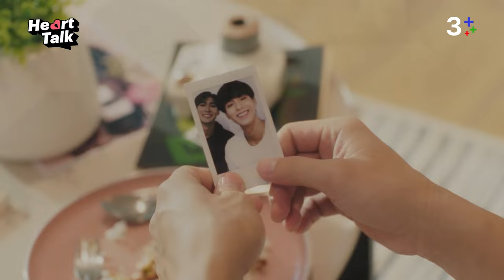Heart Talk Special X คุณได้ไปต่อ กับ จูเนียร์ - ฟลุ๊คจ์ EP.11 | 3Plus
รายการ Heart Talk Special X คุณได้ไปต่อ                                                                                                                                                  วันพุธที่ 28 กุมภาพันธ์ 2567  (พุธเว้นพุธของทุกเดือน)    เวลา 18.00  น.
ติดตามข่าวสารของ 3Plus ได้ที่  Facebook | Ch3Plus

เรื่องราวของสองหนุ่ม จูเนียร์ ฟลุ๊คจ์ กับการตัดสินใจรับเล่นซ๊รีส์วายเรื่องแรกของช่อง 3